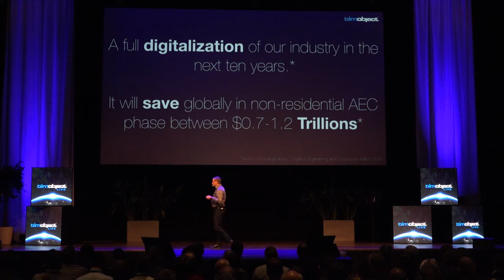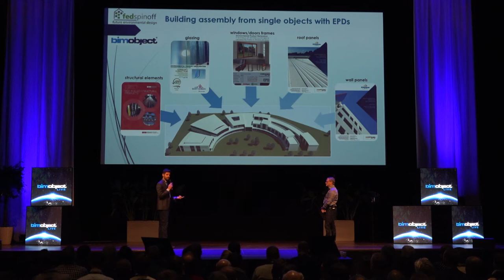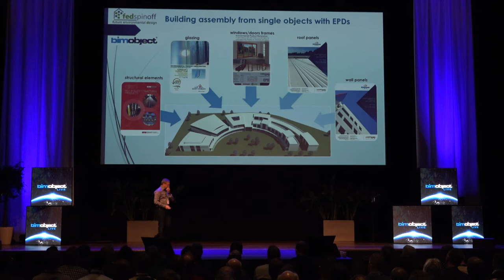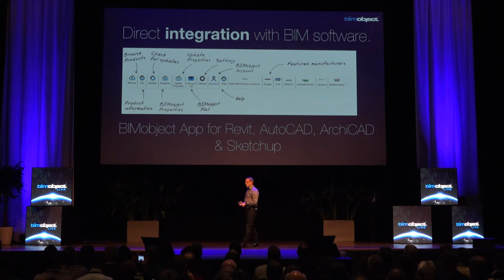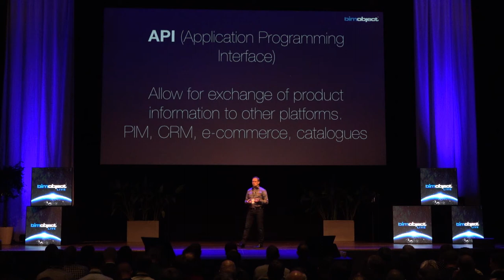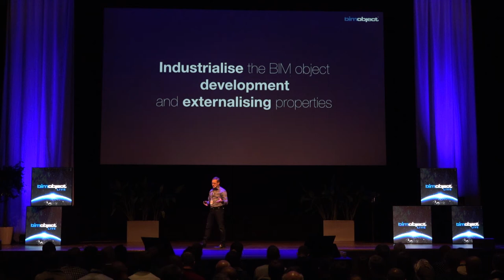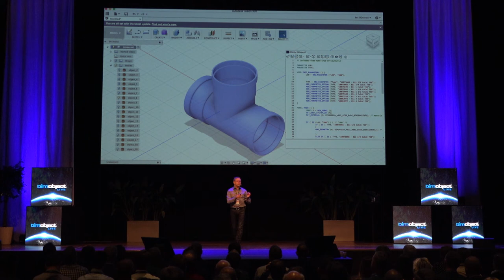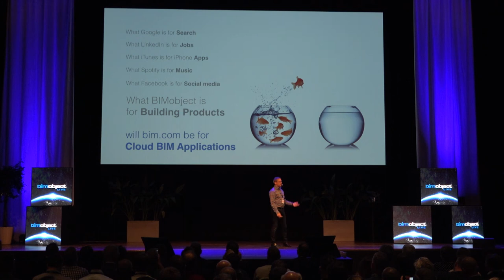BIMobject LIVE 2017 – Stefan Larsson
Keynote speech by Stefan Larsson, CEO of BIMobject at BIMobject LIVE 2017 in Malmö, Sweden on October 10th.